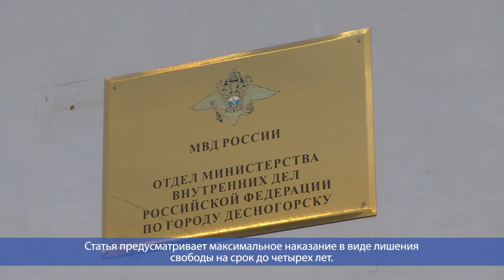Десна-ТВ: День за днем от 07.05.2020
В выпуске:
- Актуальная информация об эпидемиологической ситуации в Десногорске;
- В Десногорске пресечена деятельность наркопритона;
- Акция «Лес Победы»: закладка дубовой рощи на Кургане Славы.